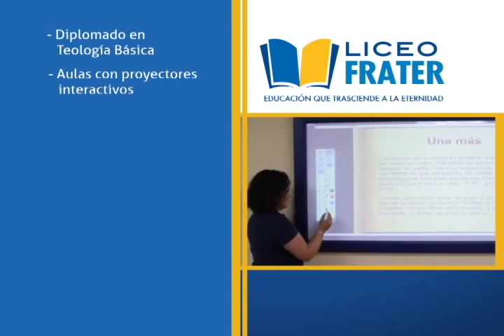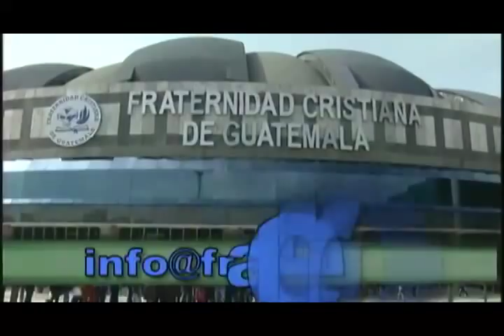La perseverancia de Jesús - Pastor Jorge H. López - La Fráter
"Quizá usted se sentirá solo, lo dejó su familia, lo dejaron sus amigos, sus socios, sus compañeros, pero si es un hijo de Dios no estará nunca solo, porque el Padre ha prometido estar con usted, nunca estará solo. Él estará con usted."